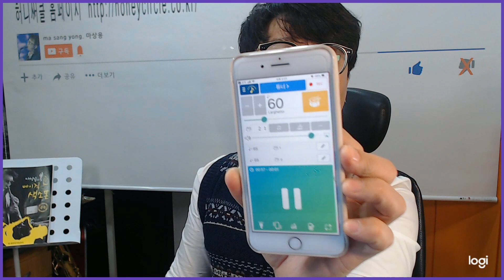연주자의 입술관리요령 / 건조할때 꼭 필요한?!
건조한 날씨에서의 연주나 연습은 입술이 찢어지거나 상처가날수있습니다
바른 입술관리를 알아보고 편안한 앙부셔를 유지할수있도록 노력합니다

제가 운영하는 밴드 주소입니다 (색소폰 고수되기)